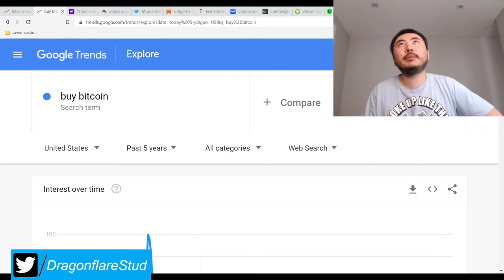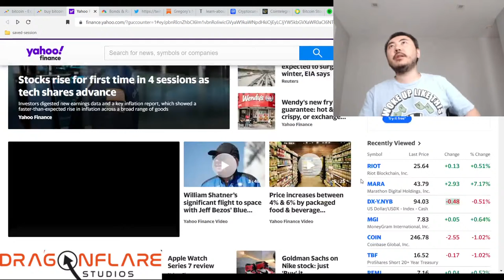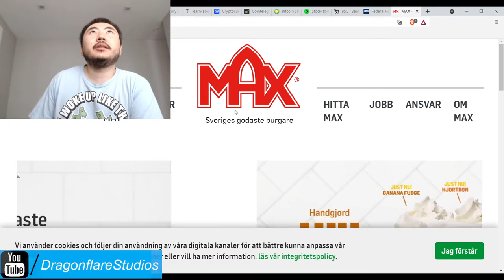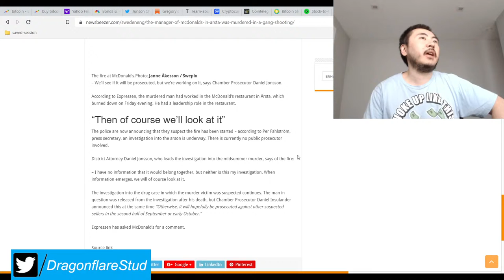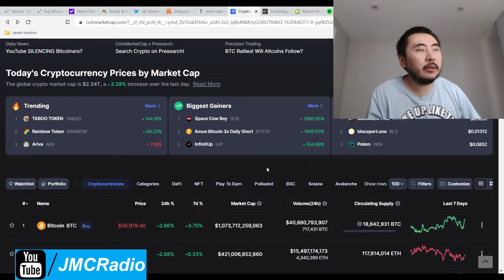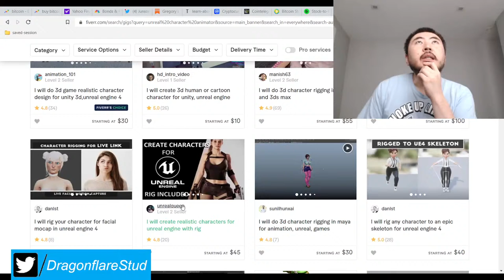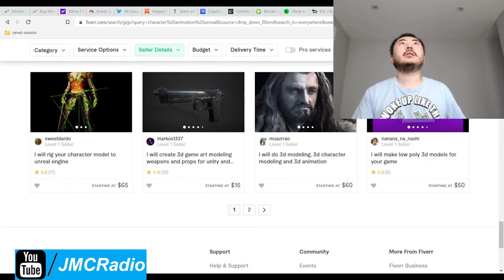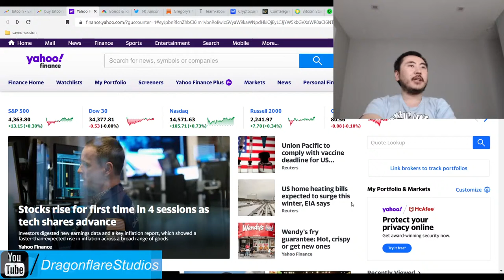Stocks And Bitcoin Crypto Currency Market Updates, Follow My Telegram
Post market wrap up of the equity and bitcoin markets.